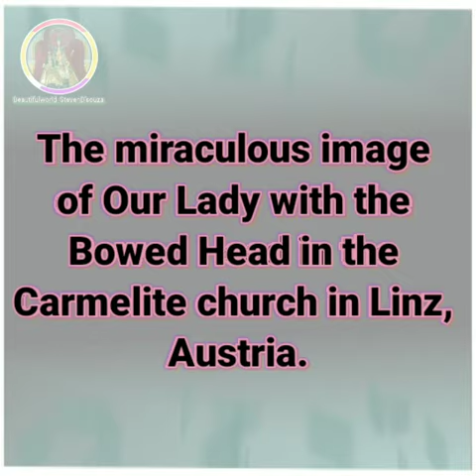The miraculous image of Our Lady with the Bowed Head in the Carmelite church in Linz, Austria.🙏